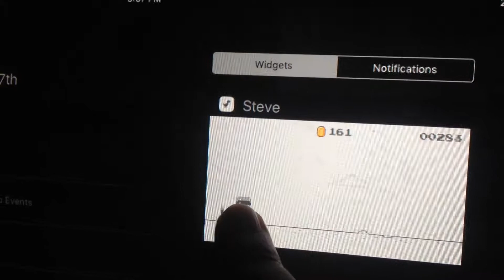Steve the dinosaur